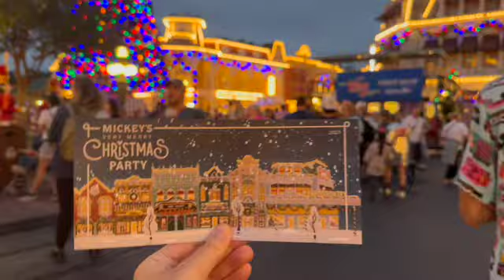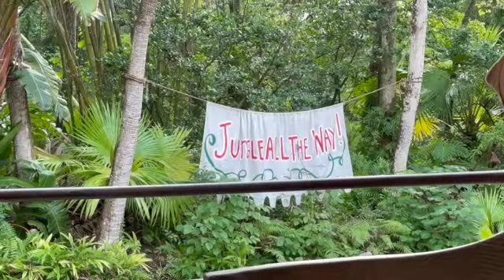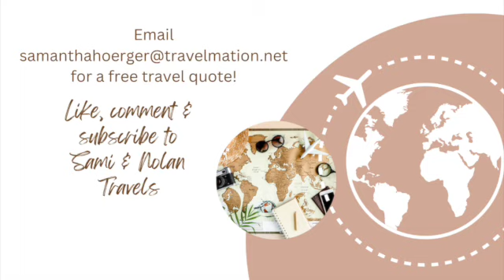Back to Back Disney Christmas Party Nights!! November 2023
Hi! We are Sami and Nolan! We are an engaged couple and we love traveling together! We specifically have a shared love for Disney Parks. In this video, we travel to Walt Disney World for a weekend to celebrate Christmas!

Sami is an independent travel advisor with Travelmation and would love to help you with your next vacation, wherever that may be! It never costs anything extra to book a vacation through Sami.

X - @samiherg @nobetter99